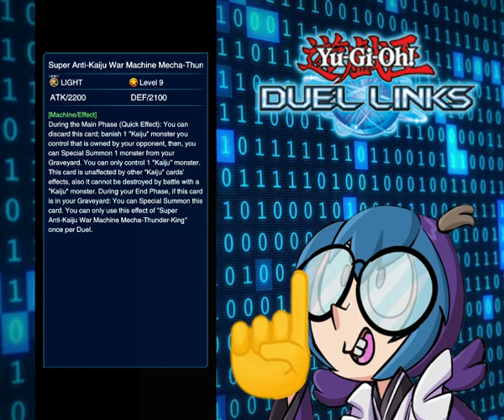QUINTON REVISION de personaje DUEL LINKS